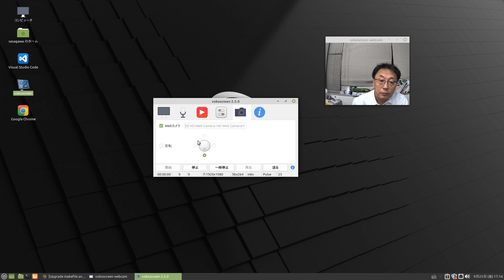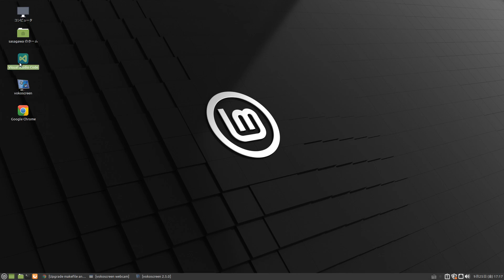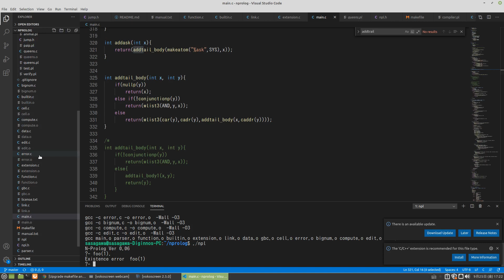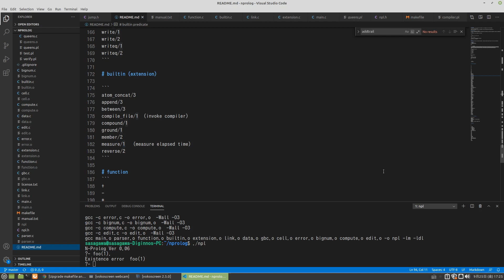N-Prolog 高速にできないかなぁ？